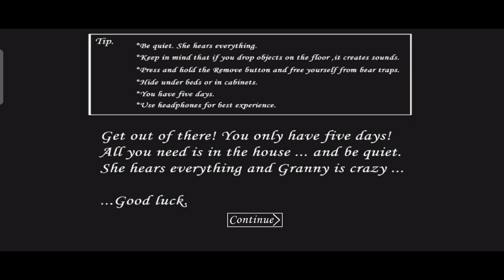Granny v1.8.1 Underwater Mod Car Escape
Hello Friends, how are you logging in today? I have made car  escape in Grannyv1.8.1's underwater mod.